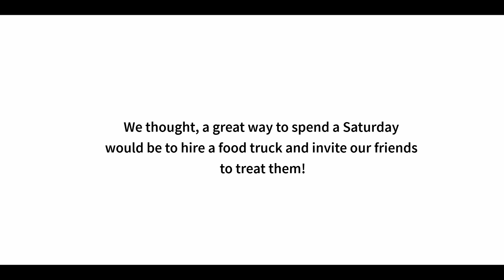Food Truck in the Park